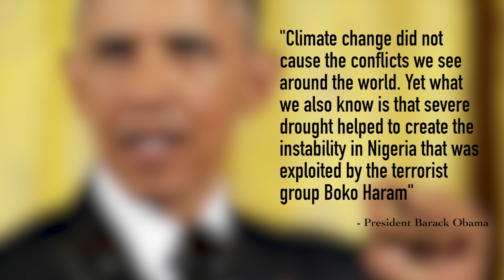What really led to Syrian Refugees and ISIS? (Science Explains)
How do we go from climate change to the Syrian Civil War, to ISIS? Bernie Sanders seems to think they're related - but are they?  Well, from 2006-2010, an unprecedented drought turned Syria from a plentiful growing region,  to a net importer of food.

WHICH LED TO
Farmers leaving their homes to look for work...
Up to 80% of kids dropping out of school...
A flood of migrants to Syria’s cities... (which were already struggling to deal with millions of refugees from Iraq and Iran)

The Syrian government (Assad) largely ignored these warning signs - their lack of action led to anger, resentment, and a humanitarian crisis.

So here we have a drought, which triggered a humanitarian crisis, which led to a civil war, and eventually, ISIS.

This is not the first time Climate Change has led to terrorism. The severe drought in Nigeria created instability that was exploited by the terrorist group Boko Haram.

The US Defense Department report calls Climate Change a ‘threat multiplier’ because it has the potential to exacerbate instability which can spurn terrorism.

So if we can't stop climate change, we have little hope of ending terrorism as well.